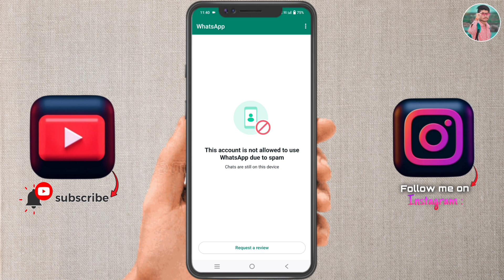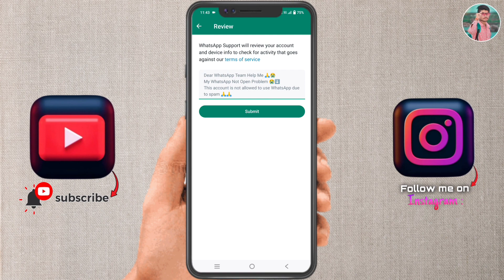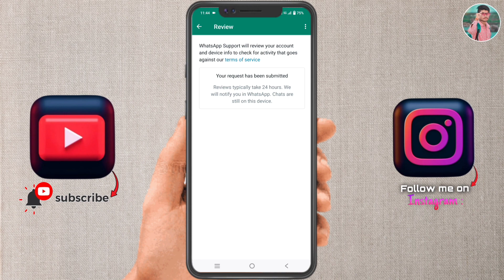This account is not allowed to use whatsapp due to spam | This account cannot use whatsapp Problem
1) this account cannot use whatsapp
2) this account cannot use whatsapp due to spam
3) this account cannot use whatsapp problem solution
4) this account cannot use whatapp solution
5) this account is not allowed to use whatsapp due to spam
6) this account is not allowed to use whatsapp
7) this account is not allowed to use whatsapp due to spam problem
8) this account cannot use whatsapp problem
9) this account cannot use whatsapp register new number
10) this account cannot use whatsapp due to spam
12) this account is not allowed to use whatsapp due to spam solution
13) this account is not allowed to use whatsapp
14) this account is not allowed to use whatapp due to spam solution

1) this account is not allowed to use whatsapp due to spam
2) this account is not allowed to use whatsapp due to spam problem
3) fix this account is not allowed to use whatsapp due to spam